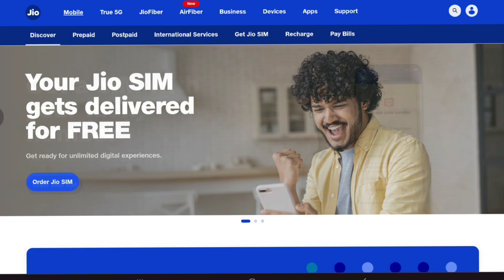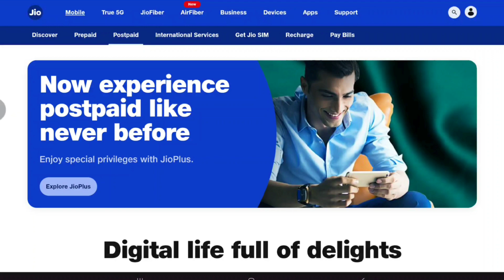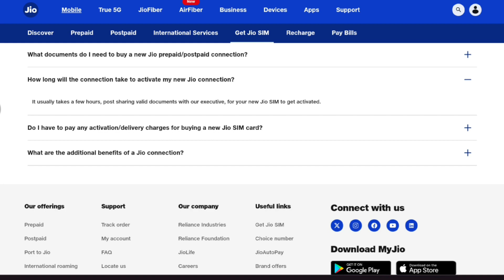Jio 4G Free Unlimited Plan 2024 Limited Time Offer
Jio 4G Free Unlimited Plan 2024, Reliance Jio 4G Limited Time Offer